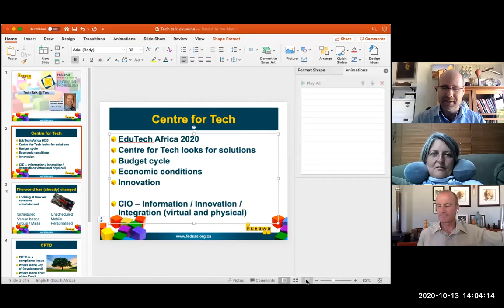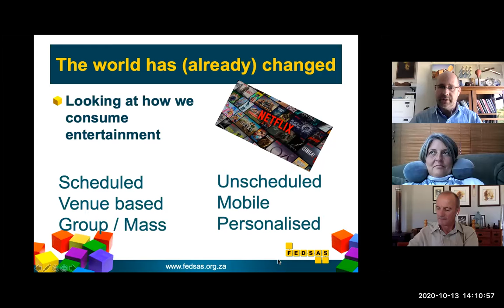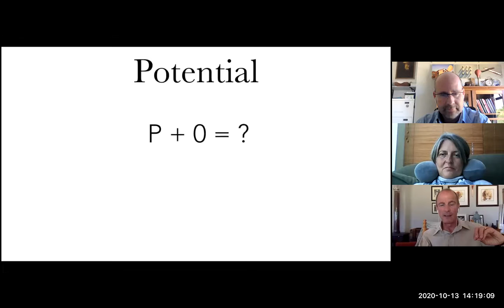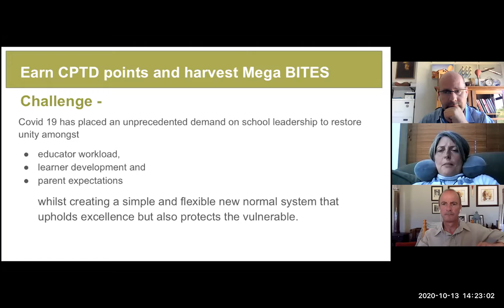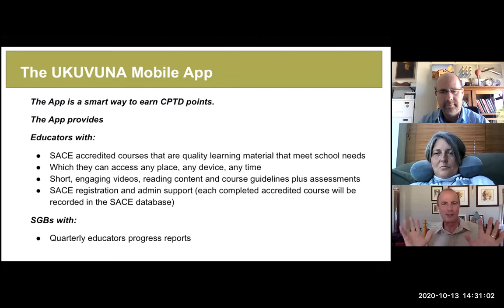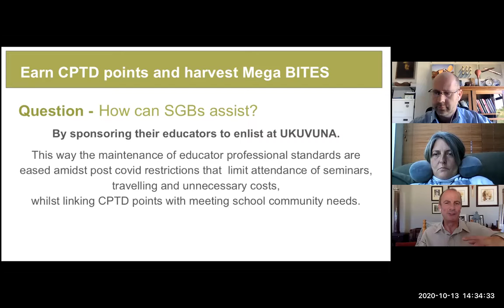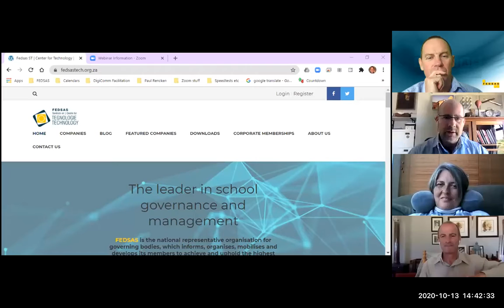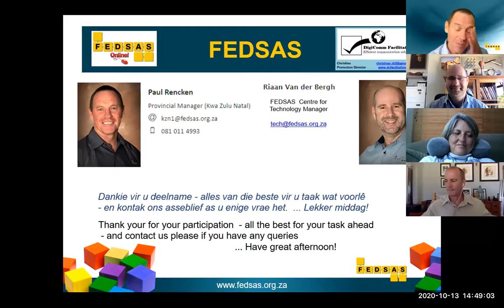Tech Talk feat Marinus & Sonja from Ukuvuna about Harvesting Teacher Potential (FEDSAS 90 of 2020)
Hosted by Riaan van der Bergh - Education Technology Manager, FEDSAS Centre of Technology.

Guests:  * Marinus Bell – Ukuvuna: Let us harvest
                * Sonja Squirs – Ukuvuna: Let us harvest